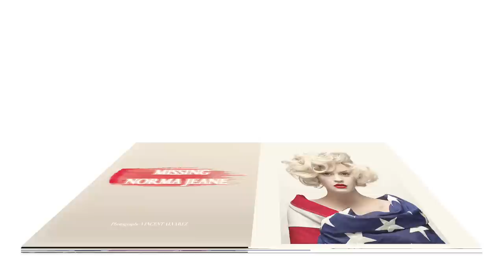Ovatio présente Red Collector "À Marilyn"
Le Studio de création Ovatio est fier de vous présenter la dernière édition du magazine Red Collector.

En collaboration étroite avec le photographe Luigi Di Donna, créateur de Red Collector, Ovatio a imaginé et réalisé cette vidéo afin de mettre à l'honneur la légende Marilyn Monroe, thème du dernier numéro de ce magazine hors norme.

Vidéo réalisée et produite par Ovatio - sur une musique originale de Hicham Chahidi.